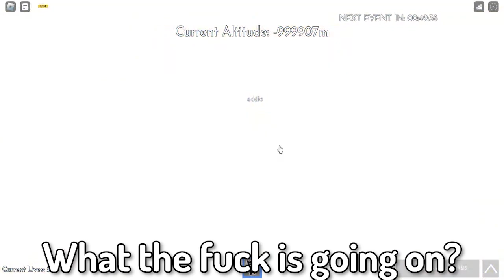ROBLOX Steep Steps but it's the live event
Steep Steps is a game that's similar to a game called "Getting Over With Bennett Foddy" but instead of a hammer you have a ladder and you climb a mountain. In this video I played the Steep Steps live event and got the new Dragon Scale ladder.